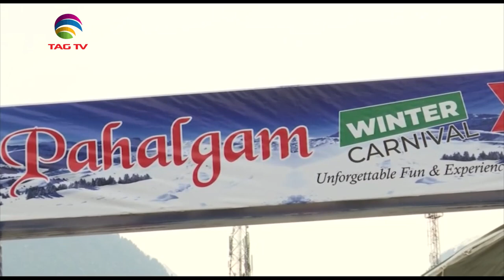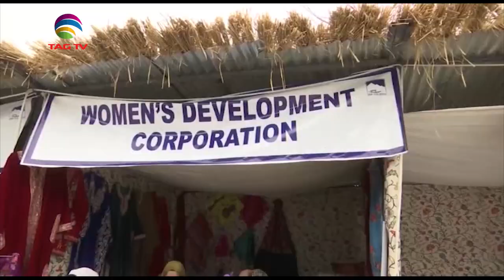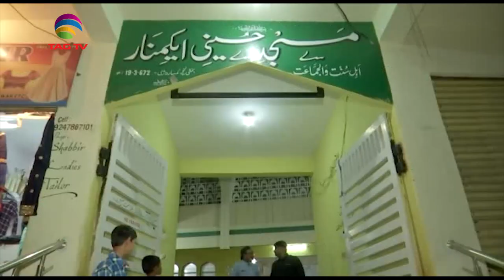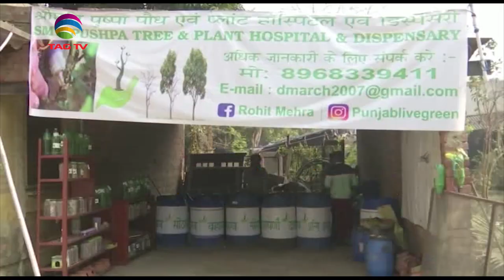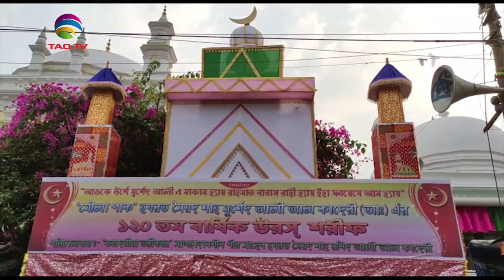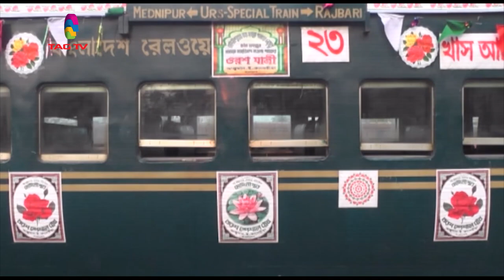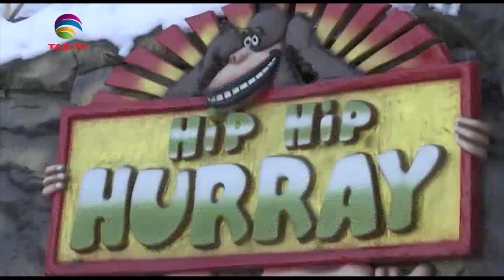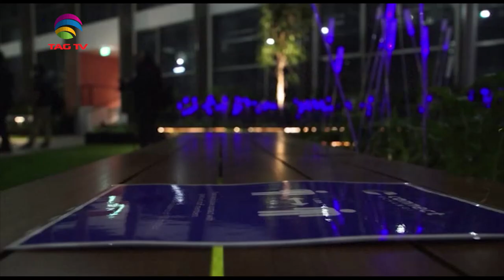'My India' Show featuring India's Mosaic @TAG TV Saturday Special Magazine Show - February 27, 2021